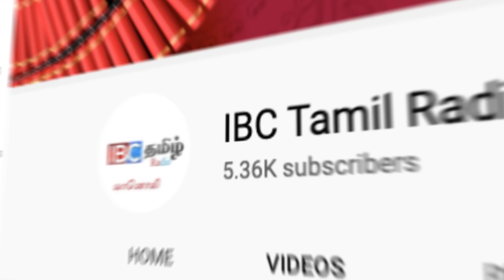மறைந்த ஆயர் ராயப்பு யோசப் அவர்களுக்கான நினைவுப் பகிர்வு!